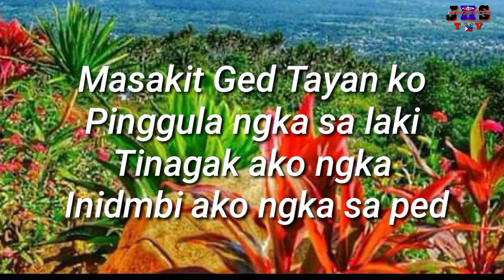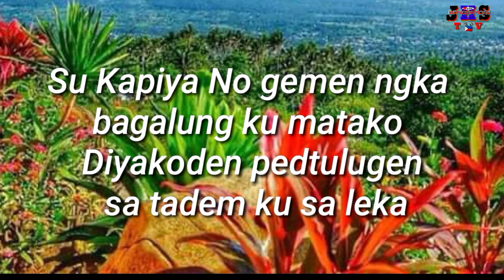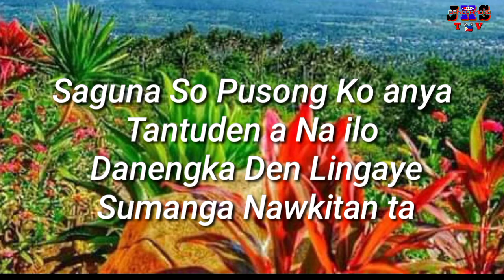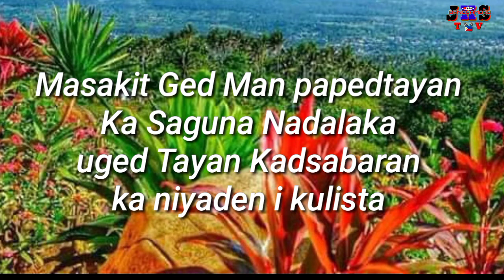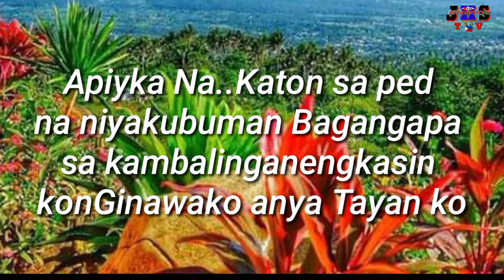Masakit ged man papedtayan Original composition Eden baliwan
like_share_subscribe original composition